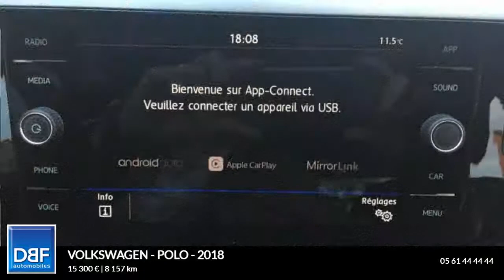Annonce Occasion VOLKSWAGEN Polo 1.0 75ch Confortline 1.0 75ch Confortline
DBF TOULOUSE AUTOMOBILES ETATS UNIS vous propose cette Annonce Occasion VOLKSWAGEN Polo 1.0 75ch Confortline 1.0 75ch Confortline au prix de 15300 €.
Noir Intense
Pack City
Pack Visibilité
Projecteurs antibrouillard avant
Roue de secours acier
6 Haut parleurs
ABS
Airbag conducteur
Antidémarrage électronique
Antipatinage
Banquette 1/3-2/3
BAS
Calandre chromée
Capteur de luminosité
Clim manuelle
Commandes du système audio au volant
Compte tours
Détecteur de sous-gonflage
EBD
Ecran multifonction couleur
Ecran tactile
ESP
Essuie-glace arrière
Fonction MP3
Gris Urano
Jantes Alu
Lecteur CD
Phares halogènes
Poches d'aumonières
Porte-gobelets avant
Prise 12V
Prise iPod
Prise USB
Radio
Rétroviseur intérieur jour/nuit
Rétroviseurs dégivrants
Rétroviseurs électriques
Température extérieure
Tissu Slash Noir Titane
Vitres teintées
Volant cuir
Volant multifonction

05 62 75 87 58